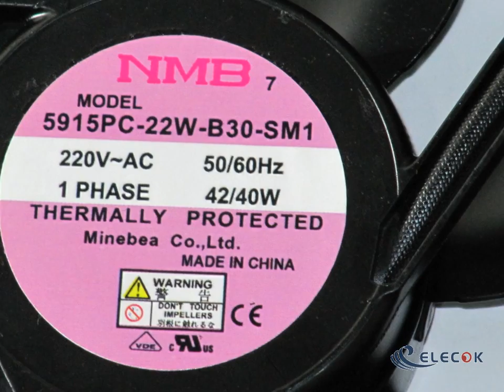5915PC-22W-B30-SM1 220V 42/40W 2wires Cooling Fan